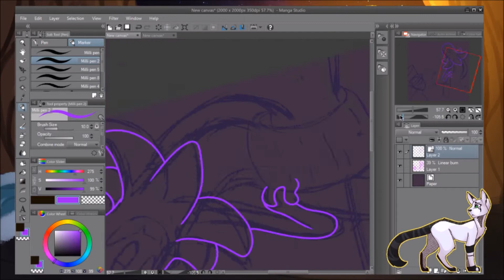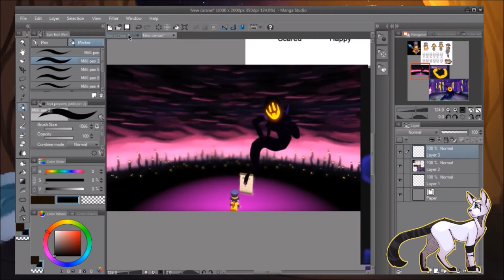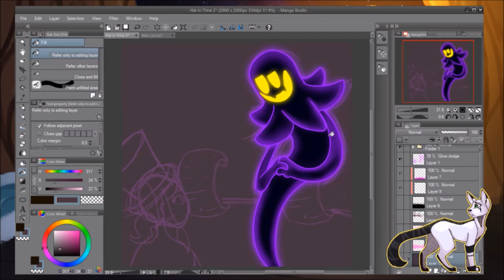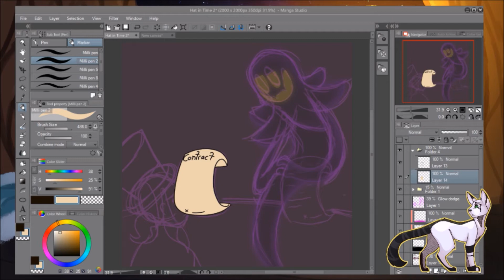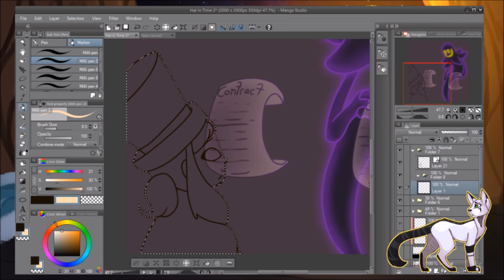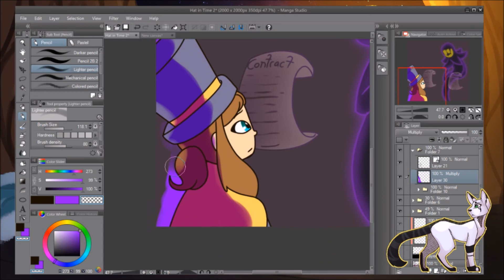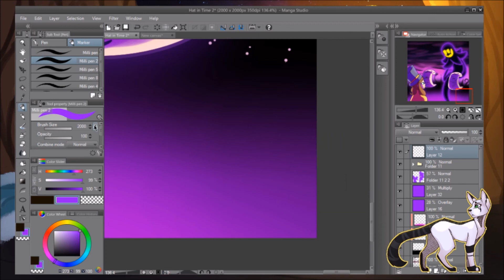Oh, it's you. (A Hat In Time Fanart) Speedpaint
I love Snatcher so much along with the rest of the game.

Song:  Oh, It's you by Pascal Micheal Stiefel

Subcon Village by Pascal Micheal Stiefel

Drawing Software: Manga Studio 5

Recording Software: OBS (Open Source Broadcaster)